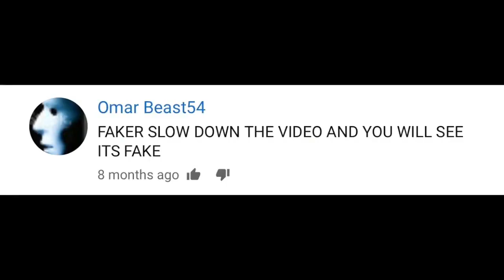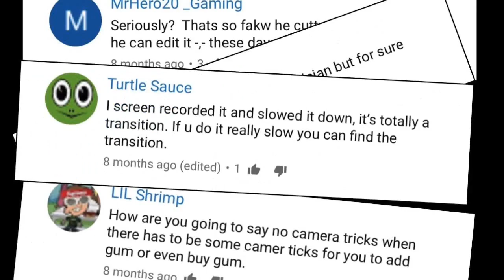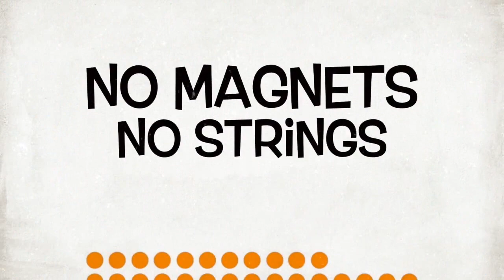SNAPPED by The Other Brothers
A brand new utility device that allows for spectacular visual vanishes! Pre-order SNAPPED from your favorite magic shop

FEATURED MAGIC SHOPS